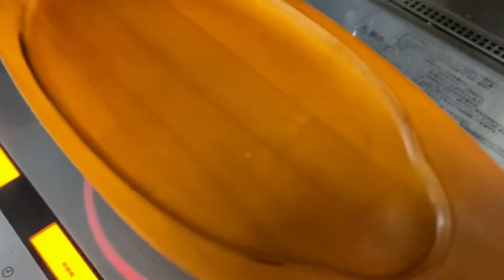２分日記 ハッシュドポテトご所望なのでアイアンメスティンで作ってみた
鉄鋳物は使う事がメンテナンス